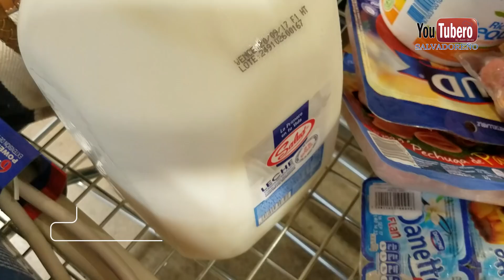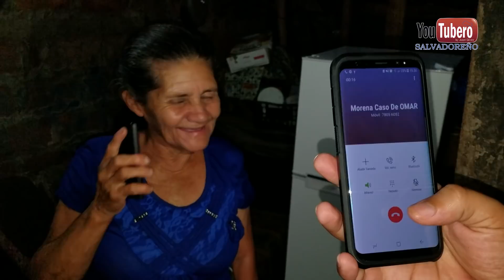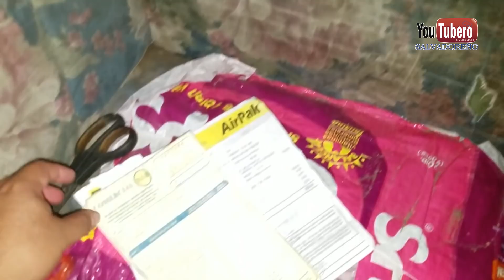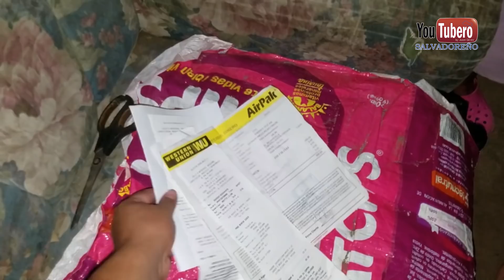Niña Morena y Omar Recibiendo Bendiciones para su Hogar el Salvador svl video 6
CONTACTANOS